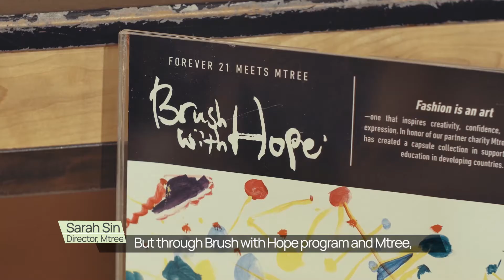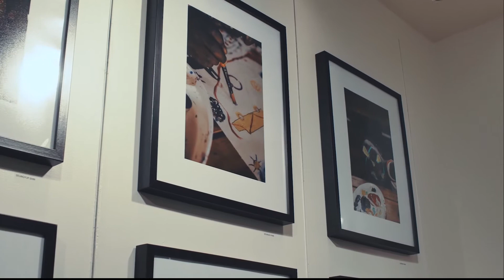Mtree X Forever21